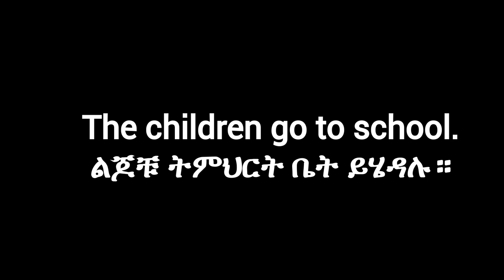5 ቀላል እንግሊዝኛ ሀረጎች ለጀማሪዎች